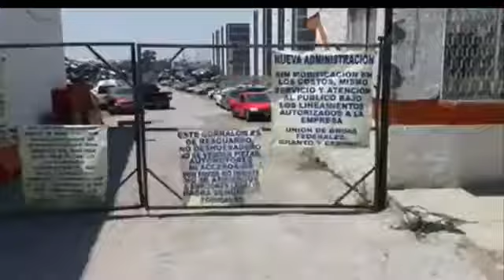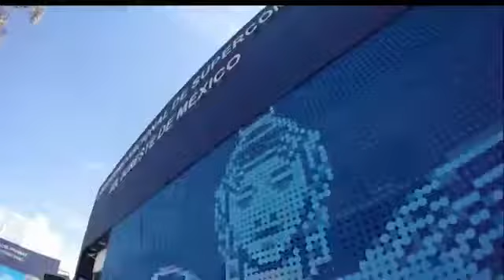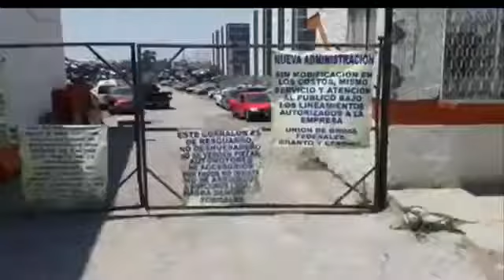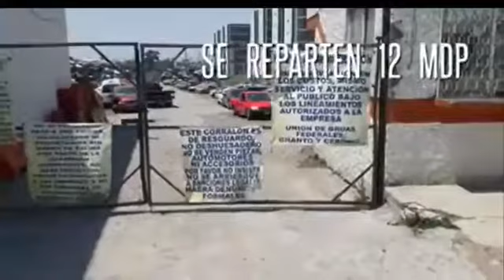La Radiografía. Entrevista con Iván Galindo Castillejos Pdte. de la Comisión de Servicios Públicos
La Radiografía. en el avión hablamos de la violencia de Antorcha Campesina y abusos en el cobro en estacionamientos como el de "Angelopolis", con: Iván Galindo Castillejos Pdte. de la Comisión de Servicios Públicos.